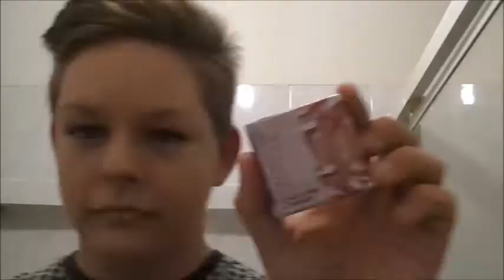Get Ready With Me: Shopping | Luke Howarth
Hey everyone, I just thought I'd film a quick getting ready with me video, hope you enjoy :D